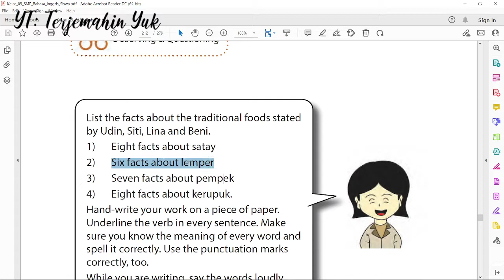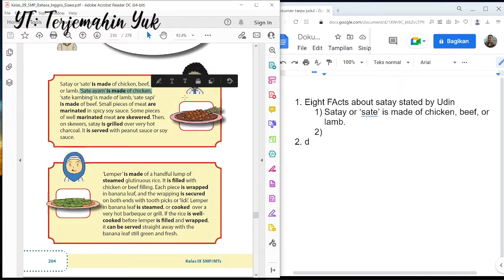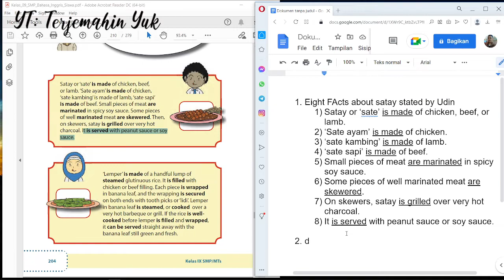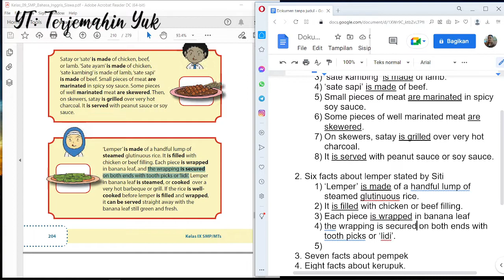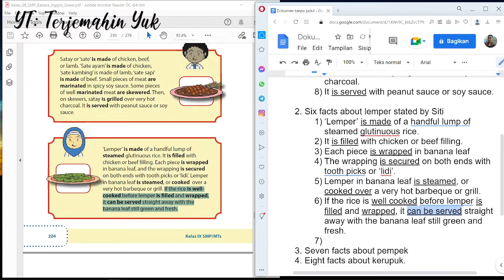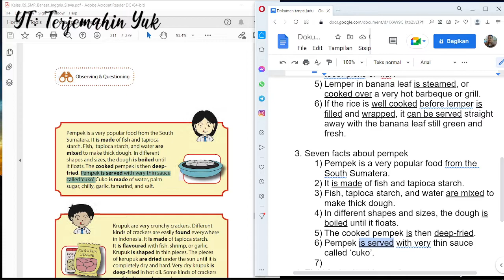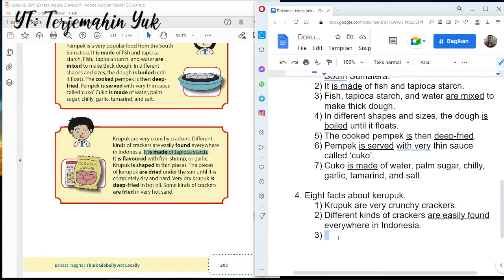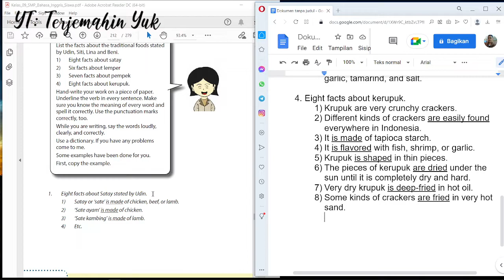Hal. 206 kelas 9 Terjemahan Buku Bahasa Inggris SMP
List the facts about the traditional foods stated by Udin, Siti, Lina and Beni.
1) Eight facts about satay
2) Six facts about lemper
3) Seven facts about pempek
4) Eight facts about kerupuk.